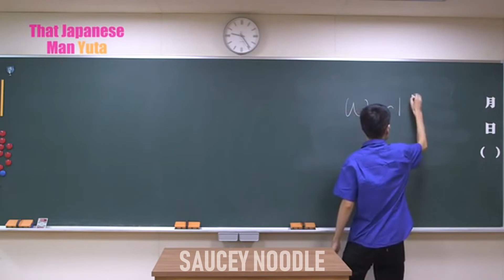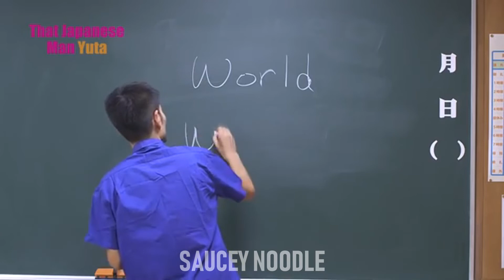Giorno drives his dad to Japanese class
The guy in the video is the wonderful Yuta who teaches Japanese!

(wrrryyyyyy)
✪Anime: JoJo's Bizarre Adventure: Golden Wind